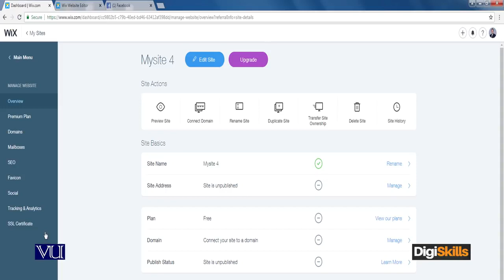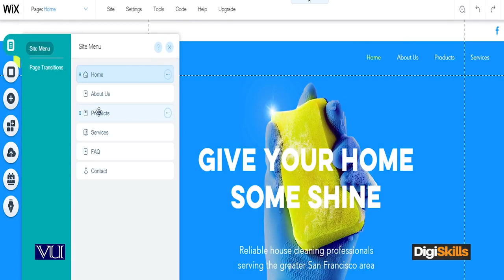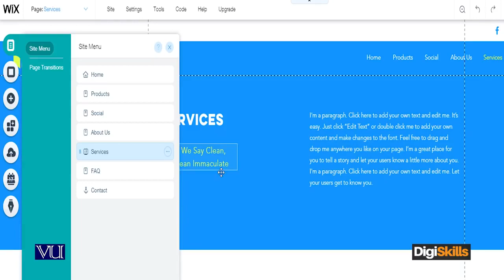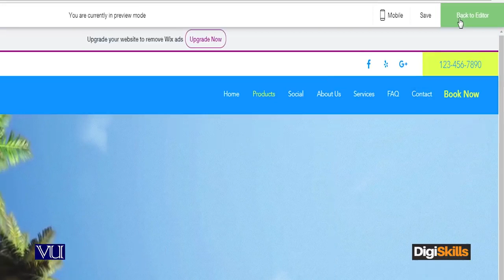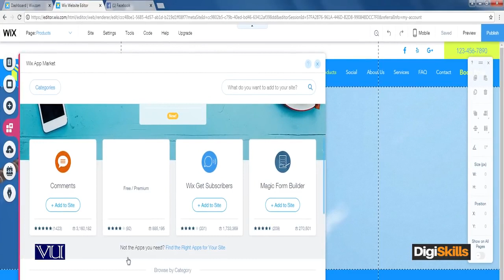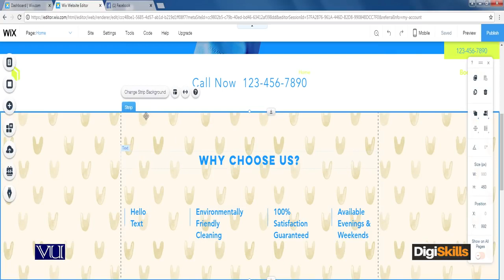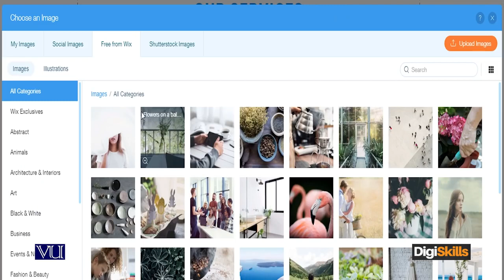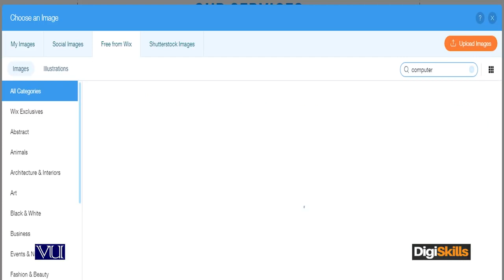Wix com Selecting Template and Re Designing - Digiskills - DigiSkills Pakistan